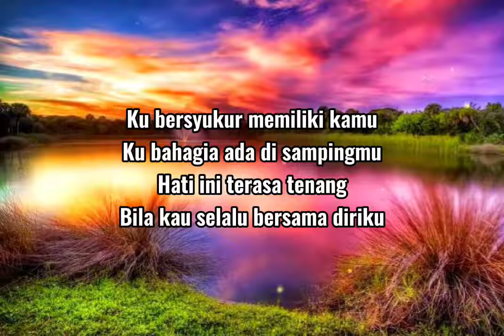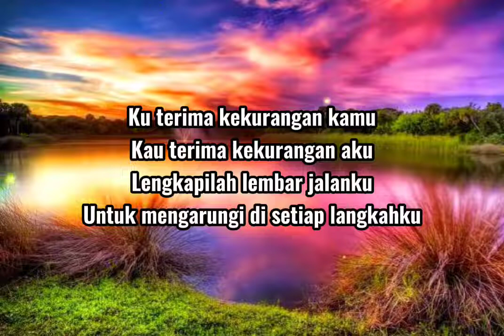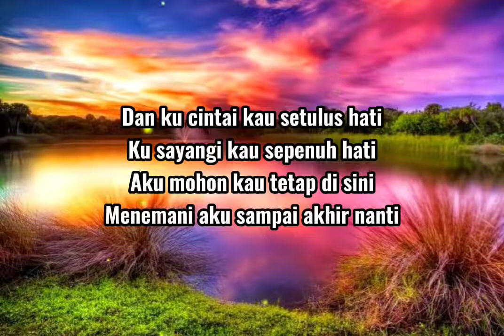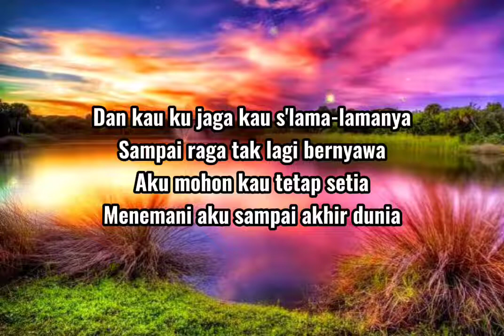Kangen Band - Takkan Terganti♬ (Lyrics)